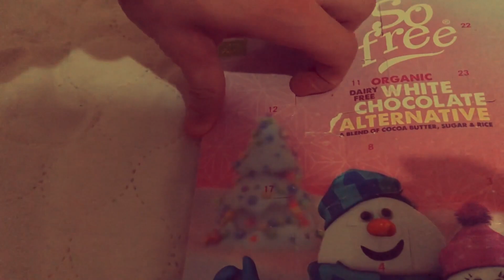FIRST SPEAKING ROLE - VLOG 020